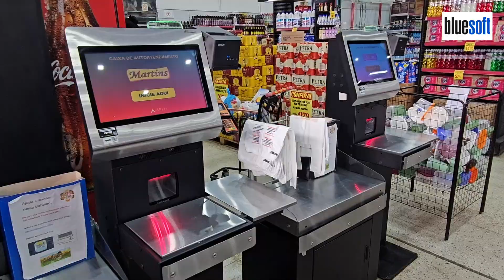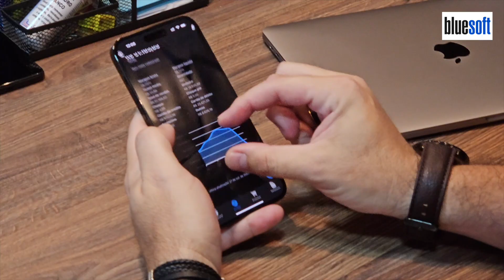Casos de Sucesso da Bluesoft | Martins Carnes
Descubra os segredos por trás do sucesso! Confira neste 'Casos de Sucesso da Bluesoft', um pouco da história e dia-a-dia do nosso cliente Martins Carnes.

Em nosso mais recente vídeo case, mergulhamos nos detalhes da nossa parceria com o Martins Carnes. Acompanhe essa jornada inspiradora, desde os desafios iniciais até as conquistas alcançadas em conjunto.

Marcelo Martins conta mais sobre sua trajetória profissional, a criação e  fundação do Martins Carnes, histórias de superação, sua busca pelo processo de integração total de suas empresas e como foi a implantação e uso do Bluesoft ERP.

Prepare-se para se inspirar e aprender com essa história incrível de determinação e colaboração!